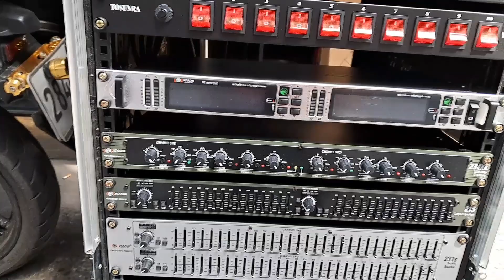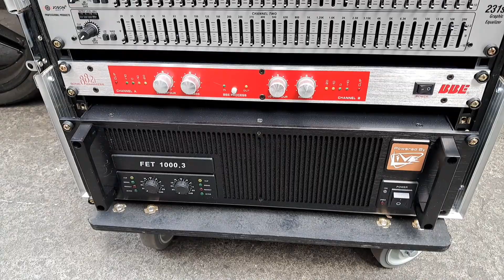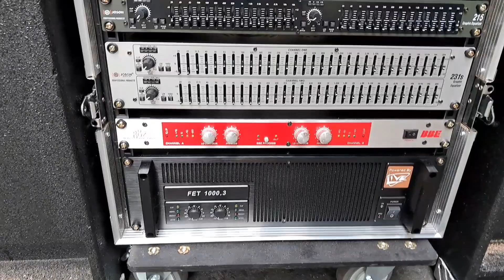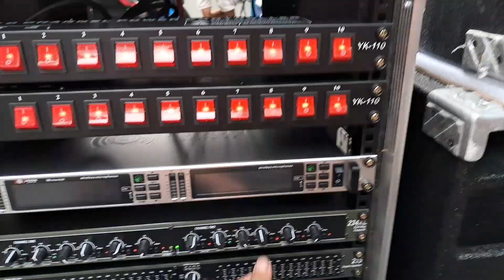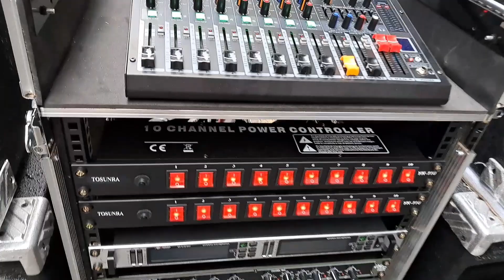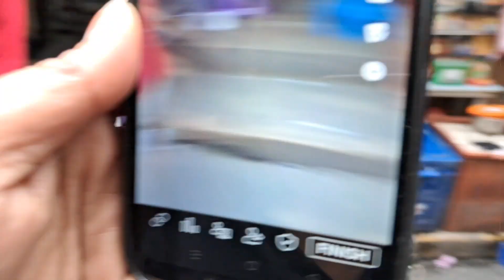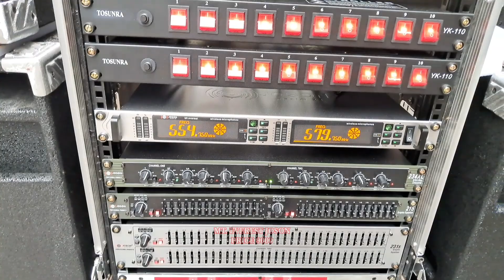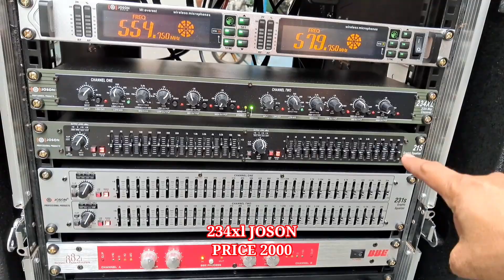NAPAPAHINTO ANG MGA DUMADAAN SA MALUPIT NA SET UP, HALIMAW BOX/BULLET MIDHIGH.CATEGORY5.0/FET 1000.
651 RONQUILLO ST QUIAPO MANILA